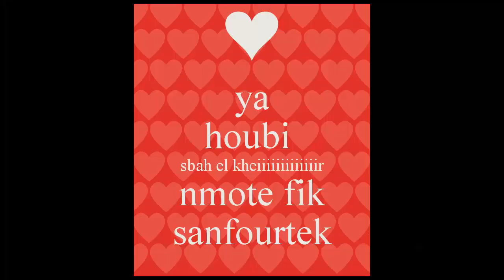One in the Quiver -:- Akvárko na hlavě ?? -:- /w Terkamc Athinaw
Pokud se ti video líbilo dej like či sub. :)